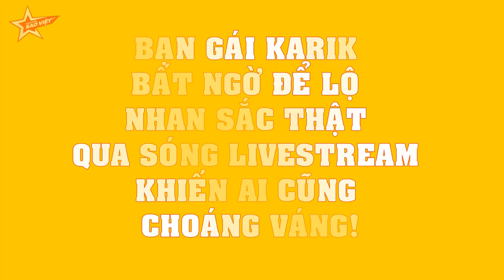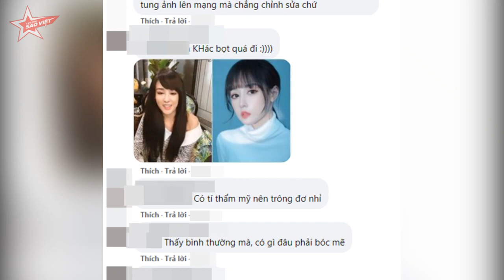Bạn gái Karik BẤT NGỜ để lộ nhan sắc thật qua sóng livestream khiến ai cũng CHOÁNG VÁNG!